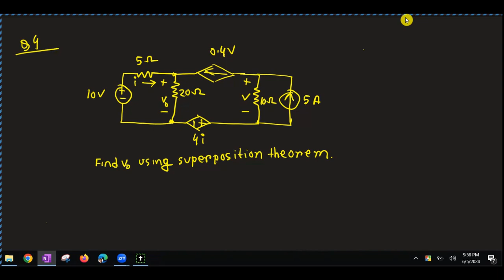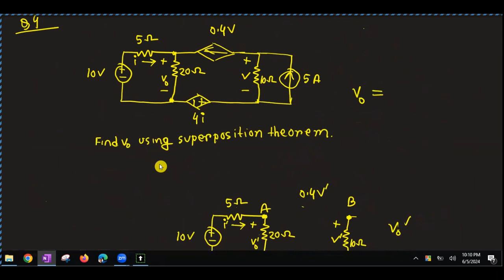Using Superposition to Solve a Circuit || TGTDCL AE EEE Job Solution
EXAMPLE 4.22
ELECTRIC CIRCUITS ELEVENTH EDITION GLOBAL EDITION
James W. Nilsson
Susan A. Riedel